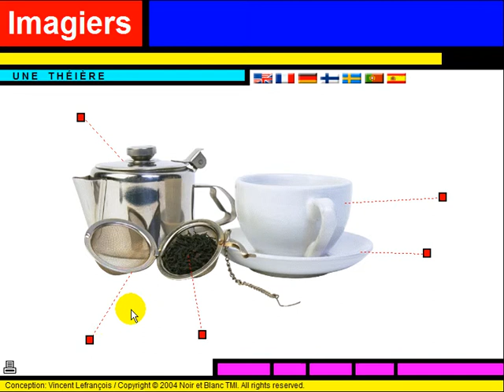Vocabulaire = La théière